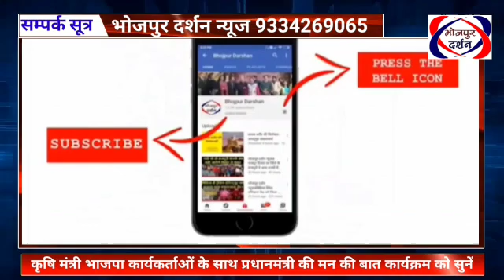भोजपुर दर्शन न्यूज़#मन की बात कार्यक्रम को कृषि मंत्री कार्यकर्ताओं के साथ सुने